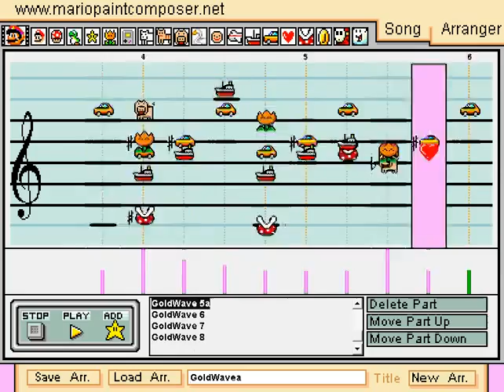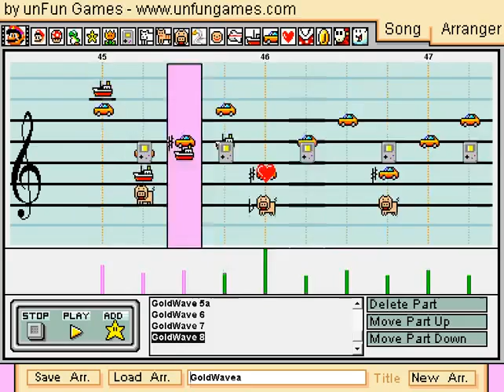epic mario paint vid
round 1 of ping-pong with balloon303